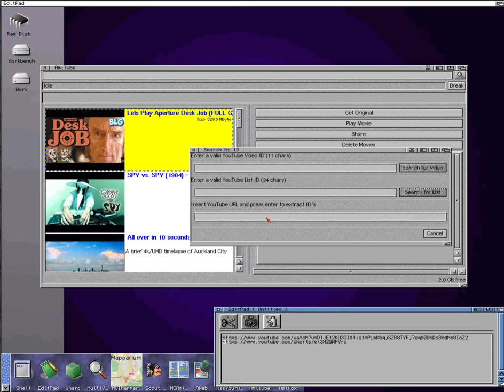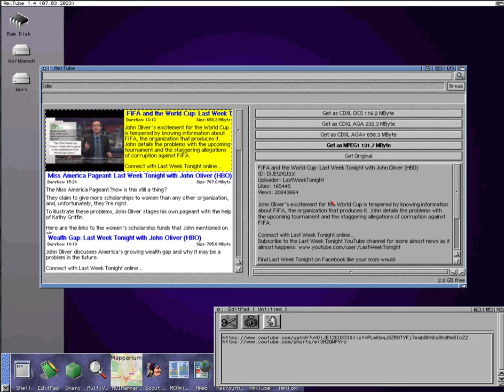AmiTube 1.4 with shorts and better ID detection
AmiTube 1.4 will come with a dedicated window for parsing youtube urls, also possible to extract list IDs and watch shorts with correct aspect ratio.